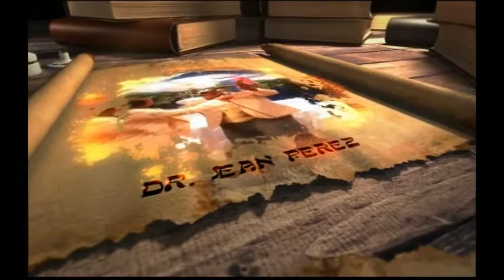The Sound Of Shofar 01-31-2020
The Sound Of Shofar
Thecrosstv.com
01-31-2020